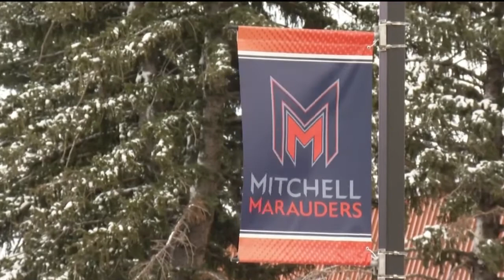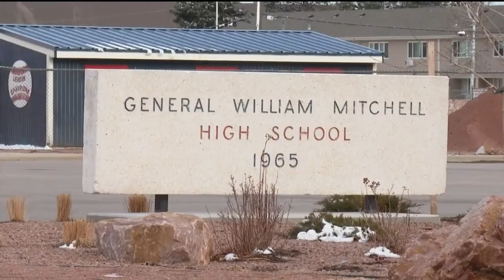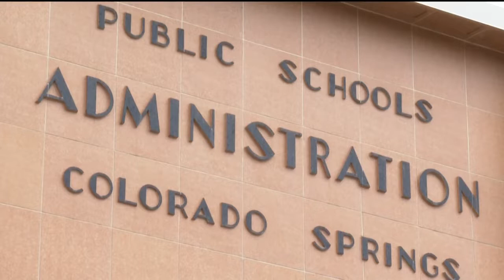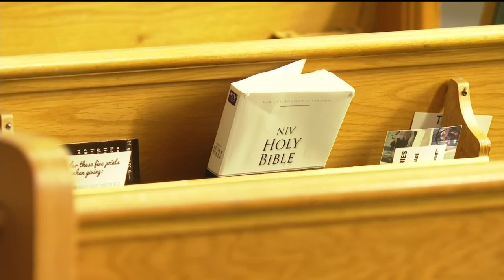School District 11 and community react to high schoolers fentanyl overdose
School District 11 is speaking out about one student's overdose death that happened in December.